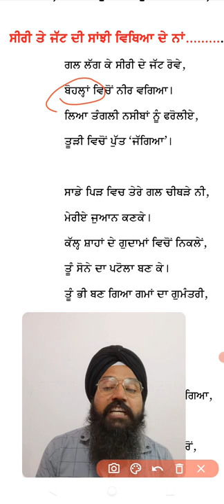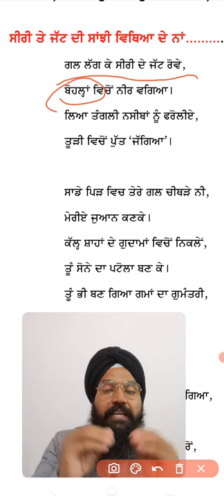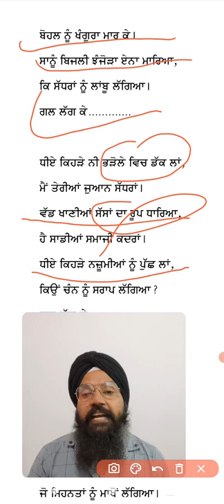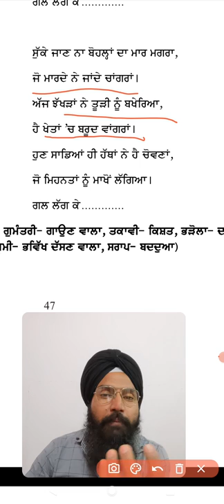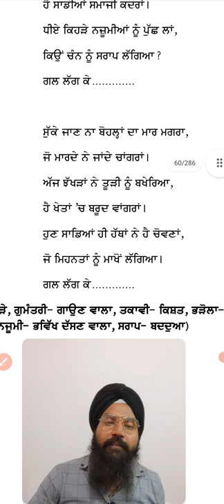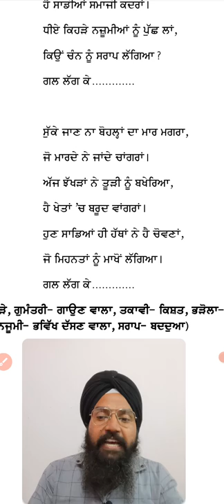ਜਮਾਤ -12 , ਸੰਤ ਰਾਮ ਉਦਾਸੀ। ਸੀਰੀ ਤੇ ਜੱਟ ਦੀ ਸਾਂਝੀ ਵਿੱਥਿਆ ਦੇ ਨਾਂ।class 12।siri te jutt।Sant ram udasi।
ਕੁਲਦੀਪ ਸਿੰਘ
2008 3rd grade teacher selected by Rpsc Raj govt
2011  2nd grade teacher selected by Rpsc raj govt
2015 lecturer appointed by Raj govt
2019 JRF topper
2022 ਰਾਜਸਥਾਨ ਦਾ ਪਹਿਲਾ ਅਸਿਸਟੈਂਟ ਪ੍ਰੋਫੈਸਰ selected by Rpsc ਰਾਜ. ਸਰਕਾਰ

ਫ੍ਰੀ ਸੇਵਾ
ਟੈਲੀਗਰਾਮ ਨਾਲ਼ ਜੁੜੋ